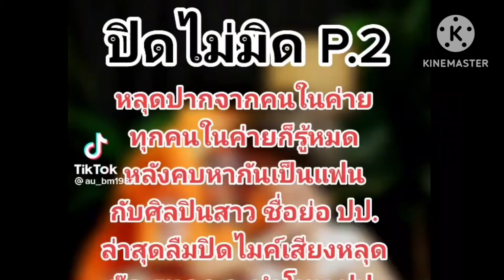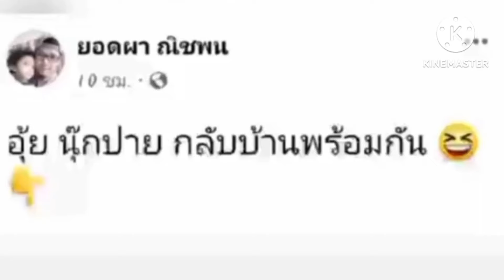ความสัมพันธ์ของนุ๊กปายเป็นยังไงฟังจากปากคนสนิทกับสองต้าว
ขออนุญาตบุคคลในภาพและคลิปทุกคลิปในการนำเสนอผ่านยูทูปและสื่ออื่นๆที่เกี่ยวข้อง  ขออนุญาตและขอบคุณ, @ผู้สร้างคลิปจากติ๊กตอก เครดิด  @au_bm1982, @cmn2909, @gaemyui02, @julyphumoving, @pairwaz1991, @myfaaaa_fa  และเจ้าของคลิปต้นทางทุกท่านขอบคุณมากค่ะpair เราหวังว่าไม่ได้ระเมิดสิทธิส่วนบุคคลของน้องนุ๊กน้องปายเพราะเราได้นำคลิปที่เผยแพร่อยู่แล้วในสื่อมารวบรวมไว้ในที่วิดิโอนี้เพียงบางส่วนเนื่องจากเรารักน้องทั้งสองคน เราเชื่อมั่นว่าน้องสองคนรักกัน จะสถานะใดเป็นเรื่องส่วนบุคคลของน้องเรายินดีหมด คอยติดตามการเจริญเติบโตทั้งสัมพันธภาพที่ดีต่อกันและการเติบโตในหน้าที่การงานของเขาทั้งสอง ขอมองเท่าที่เขาอยากให้เห็น มองด้วยความรัก ให้กำลังใจและความหวังดีตลอดไป